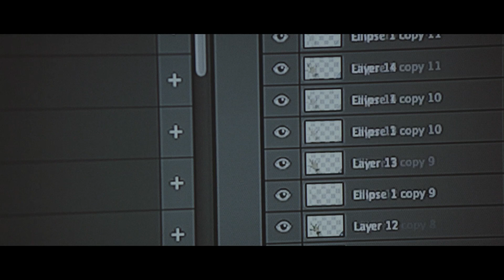My Life is Measured in FPS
Hey everybody,

This is my Submission for the My Year Video Scholarship at VFS.

Video Direction, Music Production:
ZEESHAN PARWEZ